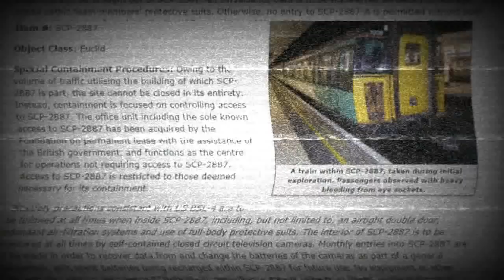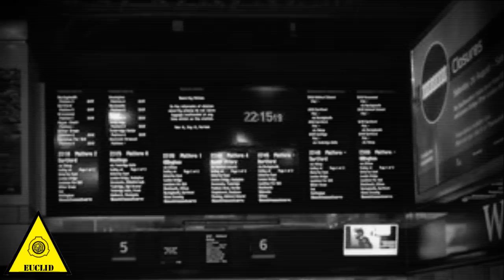SCP-2887 Лондонская конечная [ПЕРЕВОД]